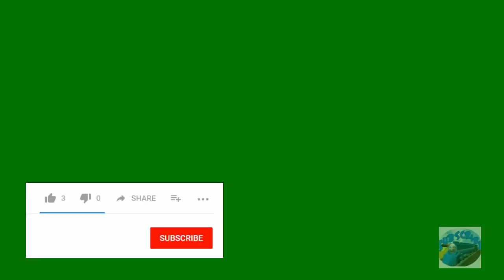Thomas and Friends Thomas James Percy the train Plunge into the water in Roblox video for kids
Thomas and Friends Thomas James Percy the train Plunge into the water Will Happen in Roblox video for kids

In this video, Thomas and his friends play catch in the water. James, Percy and Thomas will fall into the water several times. Funny things will happen in this episode